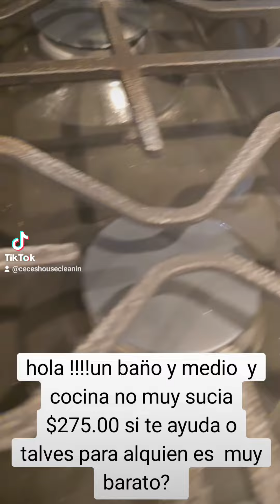cuanto cobre por este trabajo ban̈o y cocina.. si te ayuda maravilloso.